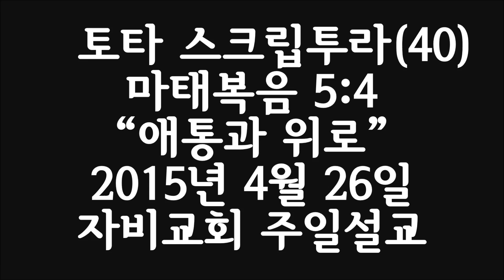[애통과 위로] 마태복음 5:4 설교 Blessed are those who mourn, for they will be comforted.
20150426마태복음5장4절애통과위로토타스크립투라40
Blessed are those who mourn, for they will be comforted.
애통하는 자는 복이 있나니 그들이 위로를 받을 것임이요
슬퍼하는 사람은 복이 있다. 그들이 위로를 받을 것이다.